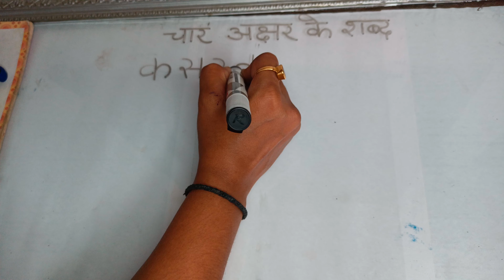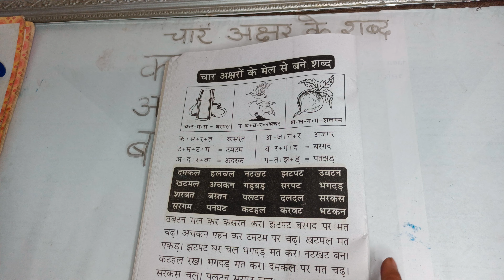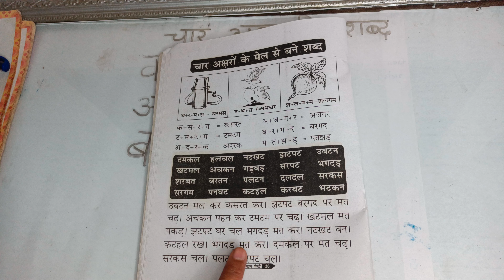Mission Buniyad||char akshar ke shabd|| चार अक्षर के शब्द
Mission Buniyad